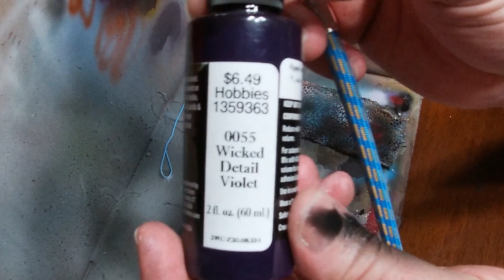QUICK SPRAY Blue/Green MILKWEED BEETLE!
Quick Spray Session creating a Milkweed Beetle.
The color shift does not pick up on camera well and for that I apologize, however, Believe me it's a stunner!

Simple yet effective, that is the main objective here!

There you will see many more lures some not even aired on the channel and other content!